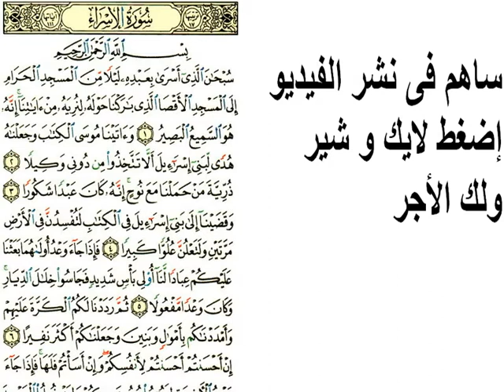تفسير سورة الإسراء الآية 001 - 002